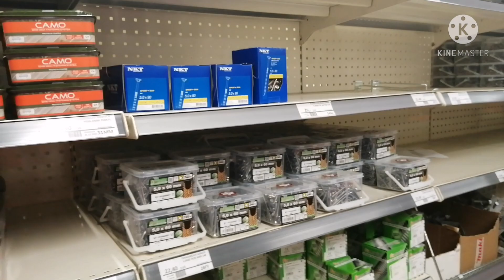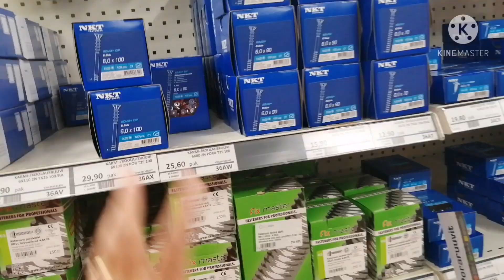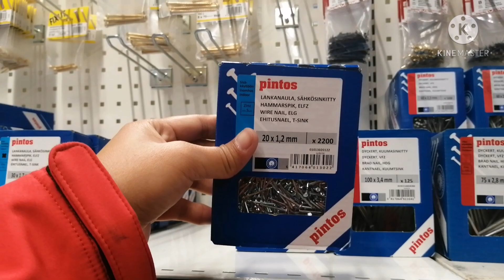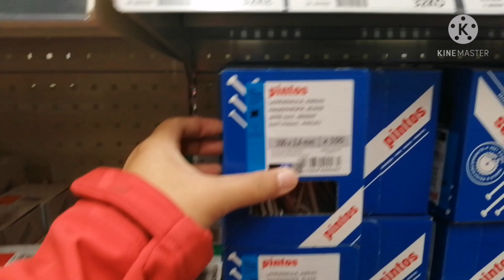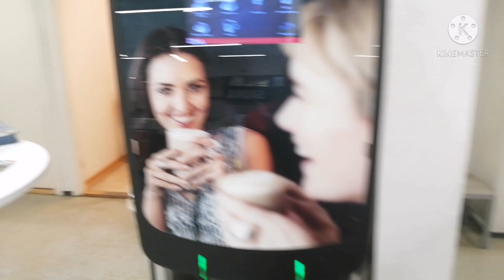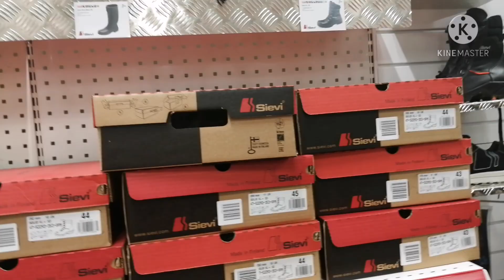FILIPINA FINNISH COUPLE IN FINLAND 🇫🇮 :BAUHAUS & STARK IN FINLAND + CREAMY GROUNDED MEAT [V#60]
My name is Joy a bicolana living here in Finland 🇫🇮 with my Finnish husband❤️ I Sharing my daily life here in Finland with my foreign husband. 🇫🇮❄️ 🥶 ☺️ ❤️.

watch the link below :HOW WE PROCESS MY RESIDENCE PERMIT TO FINLAND 🇫🇮 as a spouse of finnish citizen 🇫🇮♥️